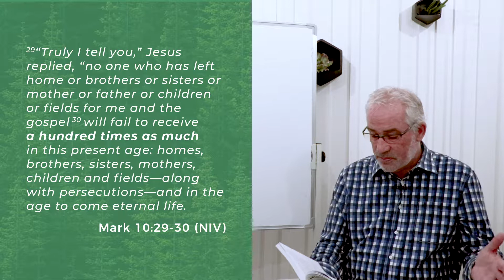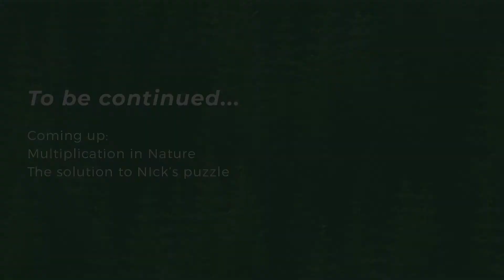Our Multiplication DNA (Part Two)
The second of three clips I'll share on our multiplication DNA, this clip gives examples of multiplication in the New Testament.